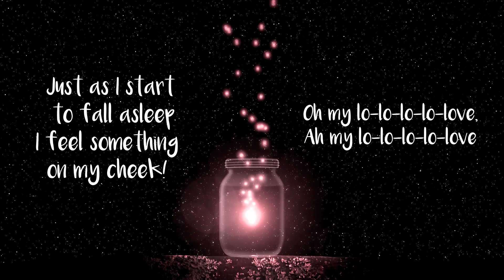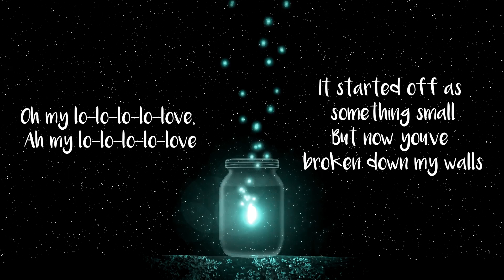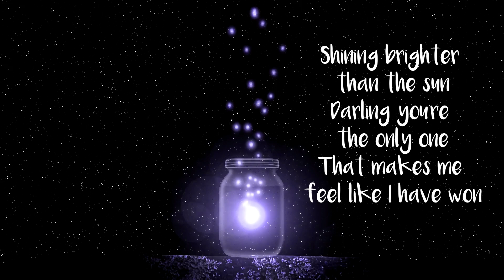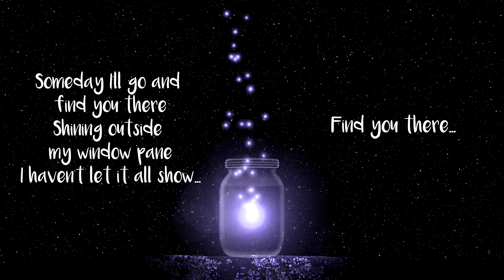GFRIEND (여자친구) – Love Bug – English Cover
This song takes me back to when I first started listening to GFRIEND's songs! TFTMN era was awesome! The lyrics are based off the overall meaning of the song!

Lyrics:
[Intro]
Lo-lo-lo-love Bug
Lo Lo Lo

[Verse 1]
Just as I start to fall asleep
I feel something on my cheek
Oh my lo-lo-lo-lo-love, Ah my lo-lo-lo-lo-love
Kiss me quick my Romeo
Before I fall asleep and go
Oh my lo-lo-lo-lo-love, open up my window

[Pre-Chorus]
My soft and silent heart,
Can be shy at the start,
It opens when you give it a knock
Only you can unlock
I’m waiting here for you
So that I can listen to
The story only you can tell

[Chorus]
This sparkling diamond in my head
Like a night sky that’s filled with stars
What are you doing to me?
I’ll keep this secret on my lips
On this night full of fireworks
Do you think that we’re meant to be?
So if I fall in love
Come and fly over, confess your love
Oh my sweet Romeo
Can’t hide my heart from you

Lo-lo-lo-love Bug

[Verse 2]
It started off as something small
But now you’ve broken down my walls
Come and hurry now, it’s time to go
Oh my lo-lo-lo-lo-love, I’ll lead and you’ll follow

[Pre-Chorus]
But only you can make it
Light up in the dark
Shining brighter than the sun
Darling you’re the only one
That makes me feel like I have won

[Bridge]
Even though I know that all of this is real
I’m afraid I’ll wake up, like it was a dream
Lo-lo-love my little bu-bu-bug
Always with me humming, singing
Hover in the air
Love bug, lo-lo-lo-lo-love bug
Love that you’re my love bug, lo-lo-lo-lo-love bug (Love bug baby)

Lo-lo-lo-lo-love bug, ooh woo ah
Haa whoo

[Chorus]
You’re always stuck there in my head
Maybe you already know? (Maybe you already know)
Someday I’ll go and find you there
Shining outside my window pane (Find you there)
I haven’t let it all show
I know you’ll find my love
I’ll fly to you and I’ll confess my love